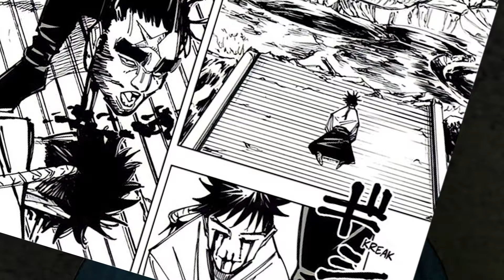🔥 Los 5 PERSONAJES mas ODIOSOS de JUJUTSU KAISEN 🔥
🔥 Exploramos no solo a los villanos más despiadados sino también a aquellos héroes cuyas decisiones cuestionables los han colocado en esta lista. Desde actos de traición hasta decisiones éticamente ambiguas, discutimos cómo estas acciones afectan nuestra percepción de ellos y qué dice esto sobre la complejidad del universo 'Jujutsu Kaisen'.

🌟 ¿Estás de acuerdo con nuestra selección? ¿Hay algún personaje que creas que merece estar en esta lista por las razones correctas o incorrectas? Participa en la discusión, comparte tus opiniones en los comentarios, suscríbete para más análisis detallados de tus animes favoritos, y no olvides activar las notificaciones para estar al tanto de todas nuestras últimas publicaciones.